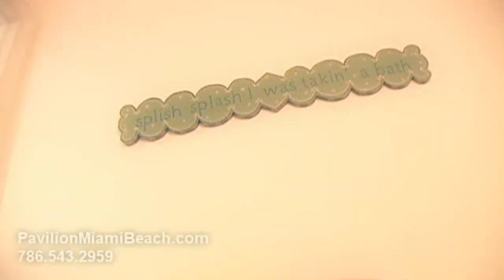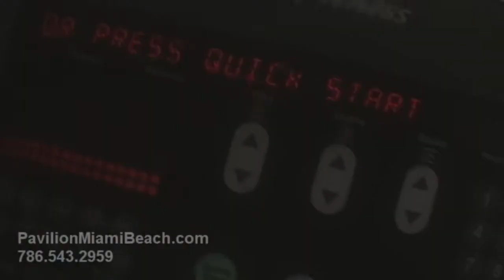The Akoya - Bellini Condo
Paradise for Rent has your perfect luxury vacation. .OR book online at PavilionMiamiBeach.com